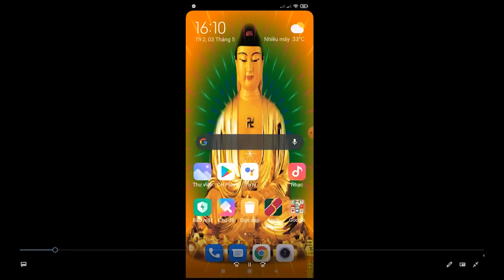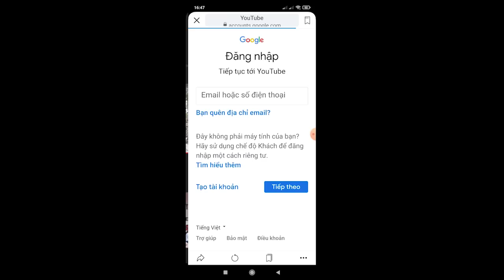HÁT TIẾNG MƯỜNG HÒA BÌNH - TRẨY HỘI ĐÌNH KHÊNG XÃ VĂN SƠN